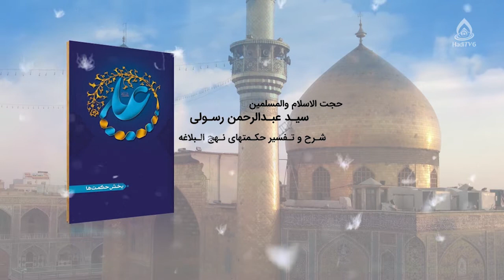حفظ اسرار و حسن رفتار (شرح و تفسیر حکمت های نهج البلاغه)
شرح و تفسیر حکمت‌های نهج ‌البلاغه، حکمت ۶، استاد رسولی
برنامۀ بربال حکمت قسمت ۹ از شبکۀ جهانی هادی (فارسی دری)
موضوع: بر بال حکمت (شرح و تفسیر حکمت‌های نهج ‌البلاغه، ادامۀ حکمت ۶)